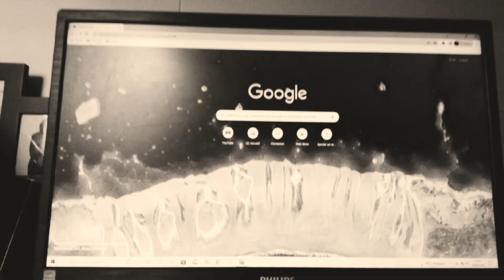28 septembre 2022